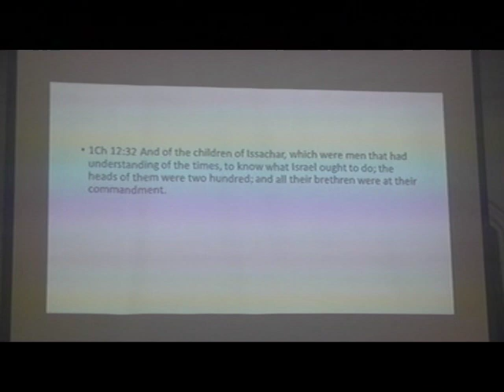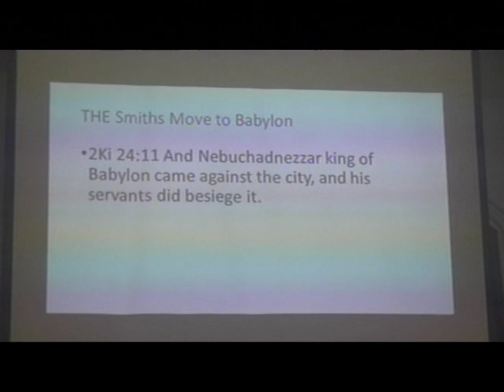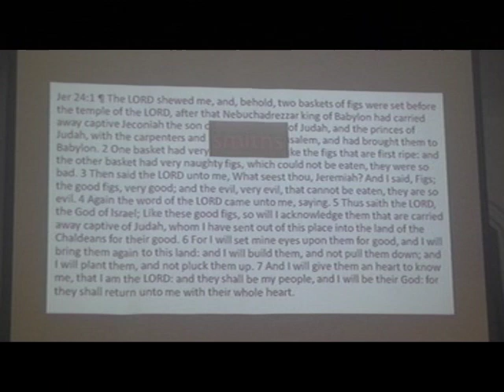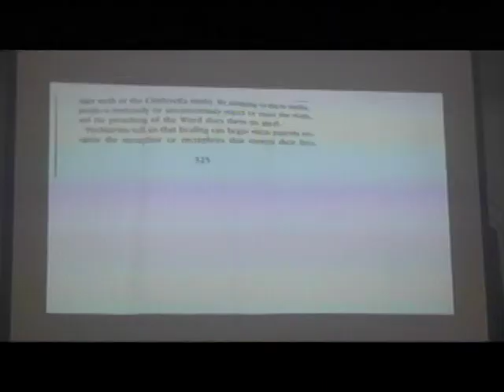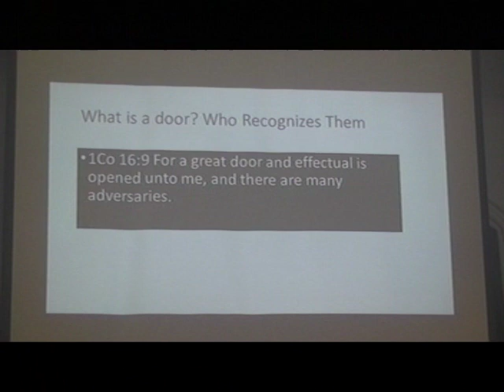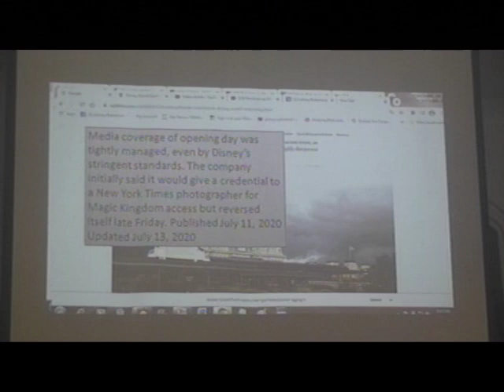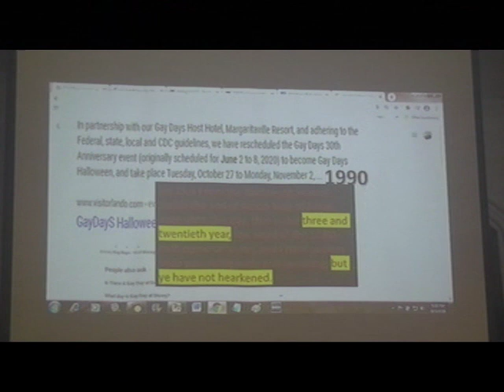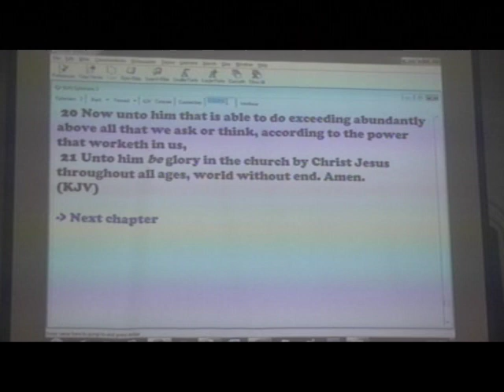FROM THE PULPIT: What Corona Did to "Gay Days" at Disney (The Smiths Go to Babylon pt 2)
The question we should ask is simple. Does God us rival countries to correct His own children? The answer is obvious in the lesson you are about to hear.
God made the decision to stop the horrendous flow of evil coming from Israel and Judah. Like a wise father he removed the people into the hands of oppression. They realized at once  how good God had been to them in their own land, once they were removed to another.
Are we complaining about the good things that are transpiring from the Virus?
Watch this video and reflect upon your attitude after seeing these facts.